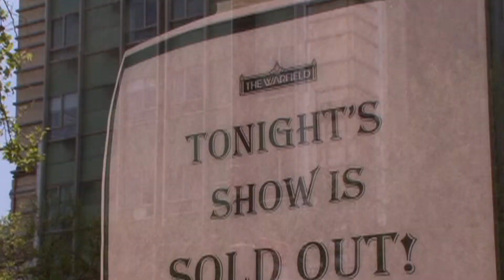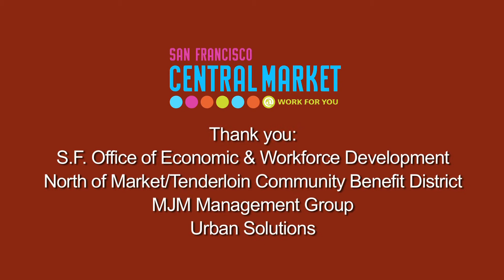David Addington on Central Market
For more information on the Central Market Community Benefit District,